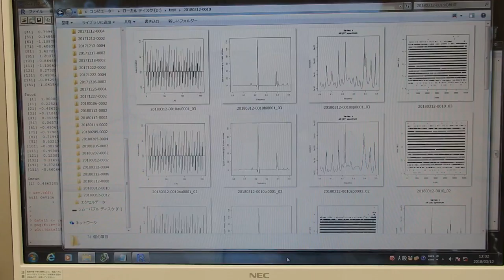表面弾性波を利用した、超音波制御技術 ultrasonic-labo